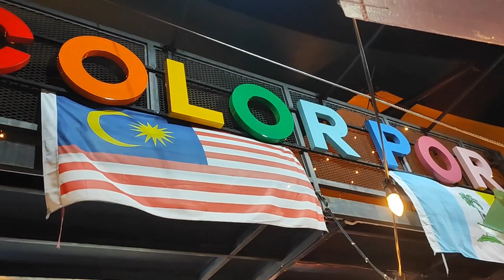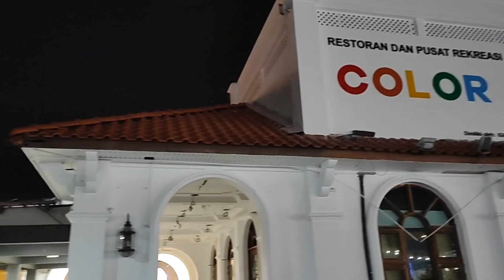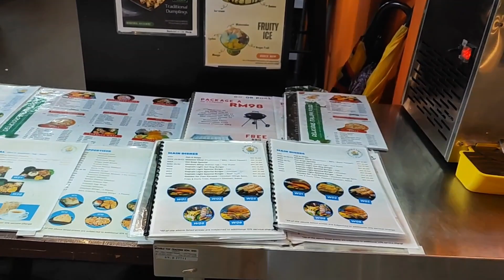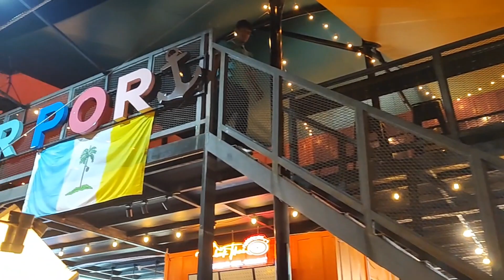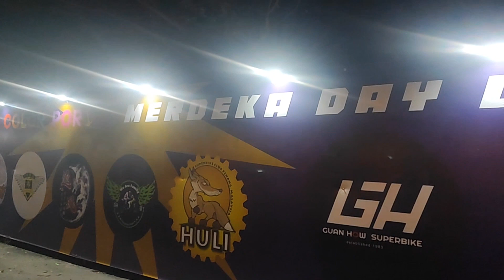Color Port Penang: A Gastronomic Wonderland Where Shipping Containers Come Alive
A symphony of vibrant hues adorning the waterfront, Color Port Penang stands as a captivating spectacle that delights the senses. Nestled amidst the bustling heritage enclave of George Town, this unique food haven exudes an irresistible charm that draws visitors in.

As you approach, the sight of shipping containers transformed into captivating culinary havens greets you. Each container boasts a distinct splash of color, creating a mesmerizing kaleidoscope that is sure to leave a lasting impression.

Within these vibrant confines, a diverse array of culinary delights awaits. From aromatic Penang hawker fare to delectable international cuisine, there is something to tantalize every palate. As you savor the flavors of each dish, the gentle sea breeze whispers through the air, carrying with it the intoxicating scent of the ocean.

But the allure of Color Port Penang extends beyond its culinary offerings. The expansive sea deck beckons you to linger, offering breathtaking views of the shimmering Straits of Malacca. As the sun dips below the horizon, the sky is painted with hues of amber, creating a mesmerizing backdrop for your dining experience.

As the evening unfolds, the atmosphere at Color Port Penang transforms into a lively hub of activity. Live music fills the air, creating a vibrant and energetic ambiance. Under the twinkling stars, laughter and chatter mingle, creating a symphony of merriment that echoes through the night.

Whether you seek a delightful culinary adventure or a captivating evening of revelry, Color Port Penang is sure to enchant and enthrall. With its vibrant atmosphere and captivating charm, this unique waterfront haven is a must-visit destination for anyone seeking a truly unforgettable experience.

Address: COLOR PORT Tanjung City Marina Alfresco, Pengkalan Weld, Georgetown, 10300 George Town, Penang